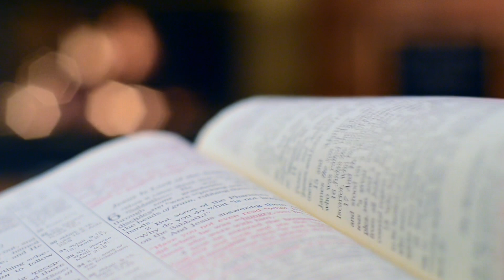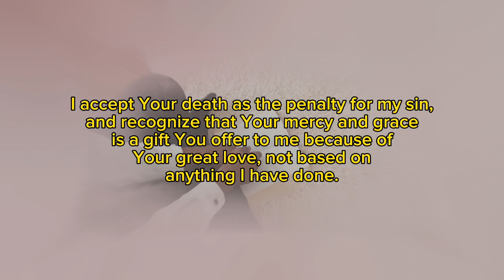The message of eternity that broke the internet! Eps 3. || Apostle Micheal Orokpo